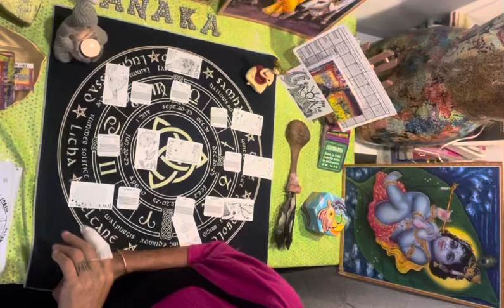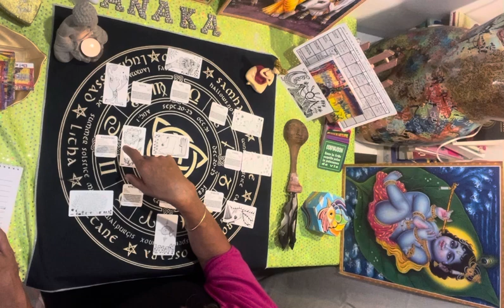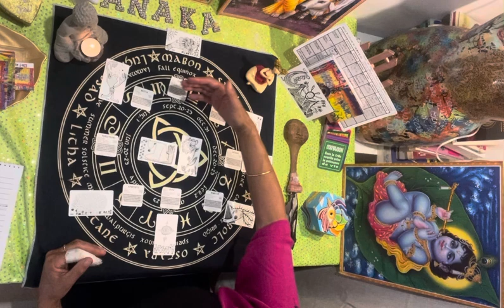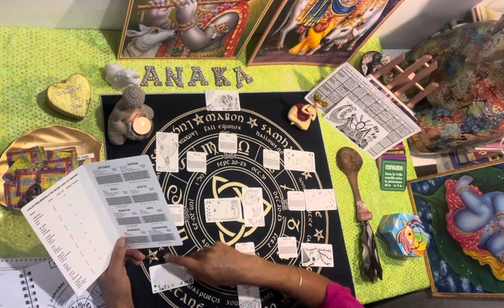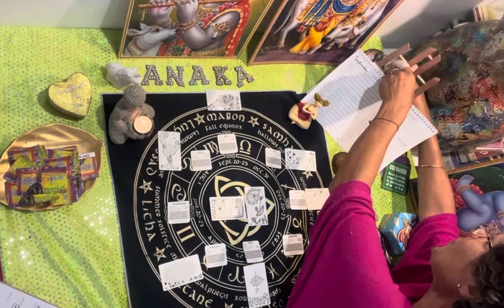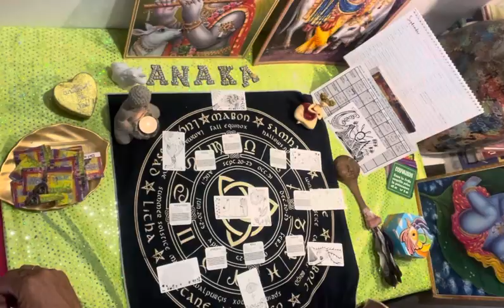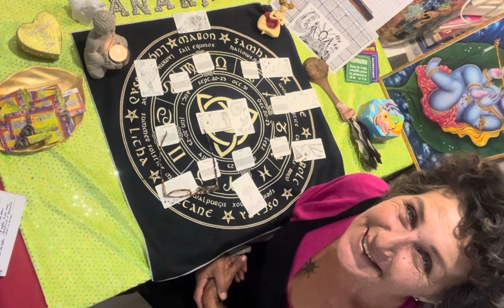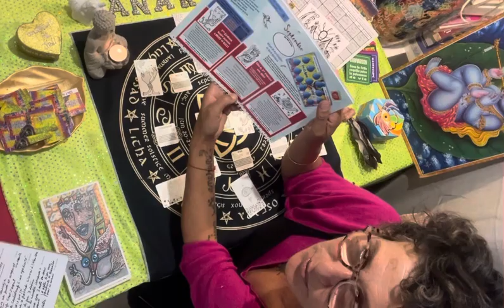Équinoxe d’automne tirage croisé anakart roue ésotérique et déesses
En cette 7ème date du calendrier ésotérique celte à l’origine, qui célèbre équinoxes et solstices, mais également quatre autres dates clés de récolte au cours de notre année,
je vous propose le tirage associé à MABON, l'équinoxe d'automne que nous vivons aujourd'hui le 22 septembre 2024
Ce tirage avec les Anakart a été croisé tout au long de l'année écoulée depuis le 1er novembre 2023, avec les 8 Déesses. Ces archétypes nous ont accompagné tout au long de l’année, en rencontrant une date ésotérique et une Déesse à chaque fois.

Aujourd’hui nous avons rendez-vous en ce jour de Mabon dans l'hémisphère Nord, avec notre petite Coré, notre enfant intérieur nirvanesque, associé à UDURS, comment matérialiser ses rêves et désirs  dans la matière...
Bien sûr, si vous avez votre propre jeu et votre mode d’emploi, libre à vous d’en faire usage comme votre intuition vous le suggère !

Le calendrier 2025 est disponible
Pour retrouver chaque mois, les dates clés, des tirages, des rencontres avec les cycles lunaires, les découvertes des 72 anges de la Kabbale, grand thème de cette année qui donnera naissance au Jeu associé, que je vous prépare depuis maintenant 3 ans !
Je vous donnerai rendez-vous chaque semaine dans nos RV AFA pour décrypter ensemble énergies et tirages !

au prix de 25 €
Le jeu petit format est à 10€ au lieu de 25 pour toute commande de calendrier.
un chemin de vie est offert pour toute commande,
ainsi que les frais de port jusqu'à fin septembre

Pour commander votre exemplaire rendez vous sur anakartlejeu.com